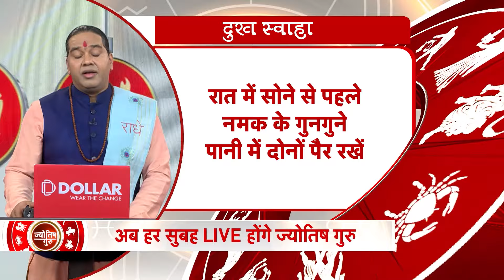Daily Rashifal: जानें आपकी राशि की सबसे सटीक भविष्यवाणी | 11 Feb 2024 | Shiromani Sachin | Astro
Aaj Ka Rashifal: आज यानी 11 Feb 2024 को ज्योतिष गुरु के ख़ास एपिसोड में आचार्य शिरोमणि सचिन से जानें अपनी राशि की सबसे सटीक महाभविष्यवाणी।

Aaj Ka Rashifal: Today i.e. on 11 Feb 2024, know the most accurate prediction of your zodiac sign from Acharya Shiromani Sachin in the special episode of Jyotish Guru.